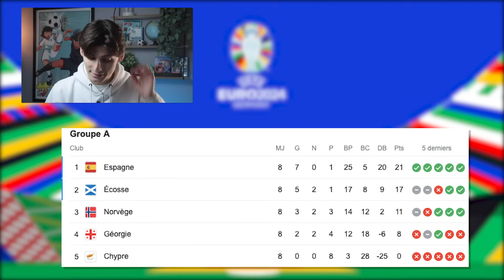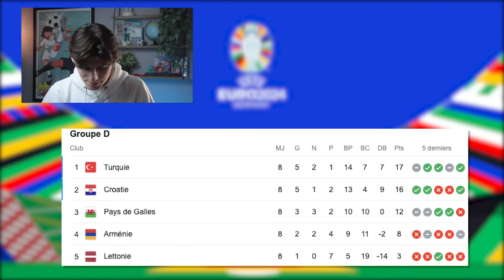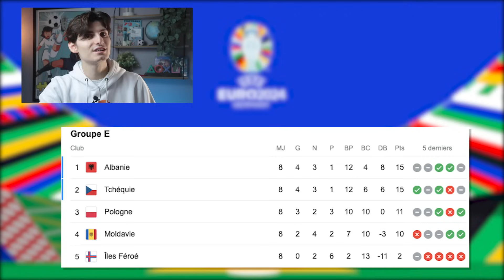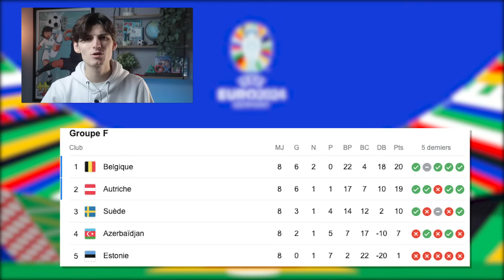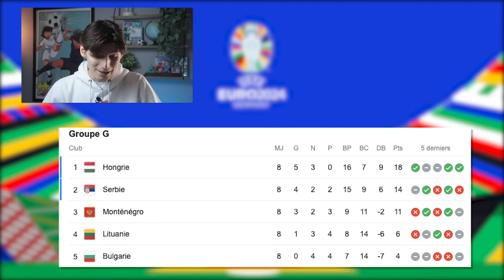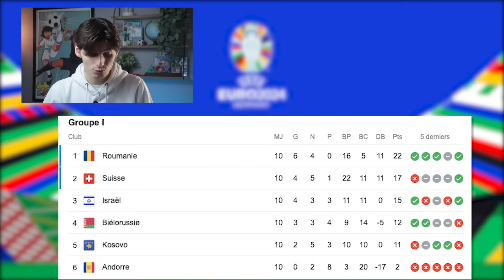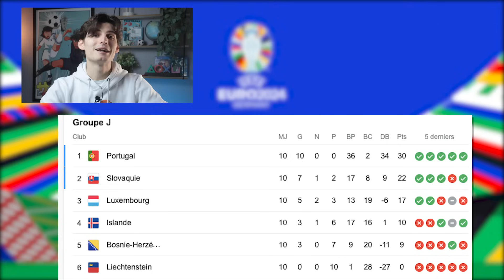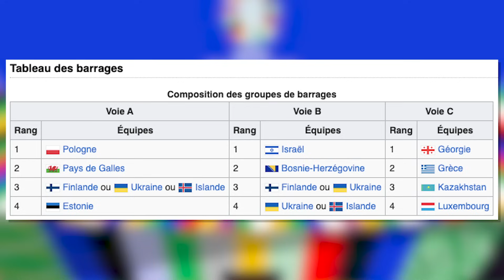✅ ILS SONT À L'EURO 2024 !! 🇩🇪 - (Analyse des Éliminatoires)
👉Salut les amis, bienvenue sur L'Arena ! La course à la qualif' s'est achevée dans les éliminatoires pour l'Euro 2024 ! Tour d'horizon des qualifiés, des éliminés mais aussi des chapeaux du tirage et des barrages 🥳

🚨 RDV LE SAMEDI 2 DÉCEMBRE À PARTIR DE 17H EN DIRECT SUR YOUTUBE POUR LE TIRAGE DE L'EURO 2024 !

00:00 : Introduction
1:11 : Résultats des groupes
15:23 : Récap des qualifiés
16:08 : Les chapeaux du tirage
16:59 : Les barrages de l'EURO
18:41 : Outro

Intro, Outro, idendité graphique : signé le boss @raphaelleonardis  allez checker sa chaîne Youtube !